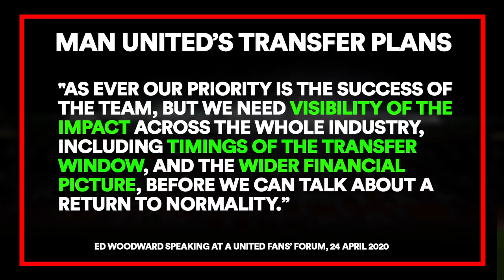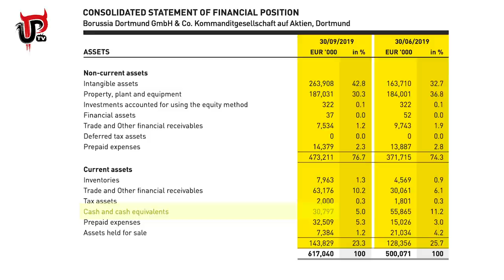JADON SANCHO UPDATE: SHOULD MAN UTD FANS WORRY?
Jadon Sancho is on Man United's transfer wishlist this summer but Ed Woodward has warned United fans about the upcoming transfer window and how complicated it will be. Does that mean Sancho's transfer to Man Utd is off completely? Let's discuss it together.